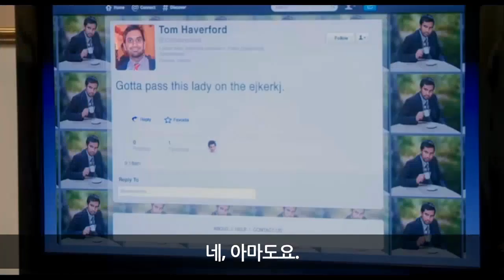미드 추천! 영어 공부에 좋은 강력 추천 미드 3개! 왜 추천하는지 그 이유까지 조목조목 알려드려요. 미드로 영어 공부하는 데에 관심있는 분들은 꼭! 보세요!!!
영어 공부할 때 미드를 이용하는 건 너~무나 좋은 방법입니다.
그런데 어떤 미드를 선택할지 고민이 많이 되시죠?
원어민 튜나와 저 써니데이가
여러분의 고민을 해결해 드릴게요.
저희가 추천해드리는 미드들로 영어 공부해 보세요!

자, 그럼
영어 공부에 좋은 미드 3편!
지금부터 추천해 드릴게요.^^''''